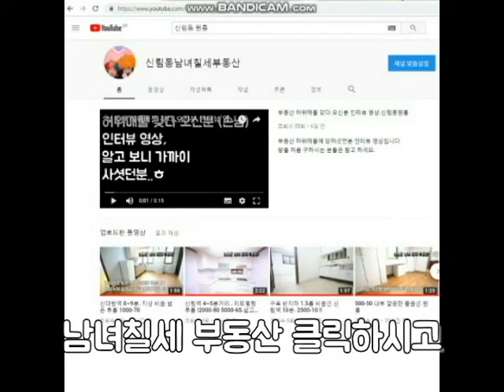신대방역 7분 ! 신축급 양창 500-50 임대인분 성격 굿!